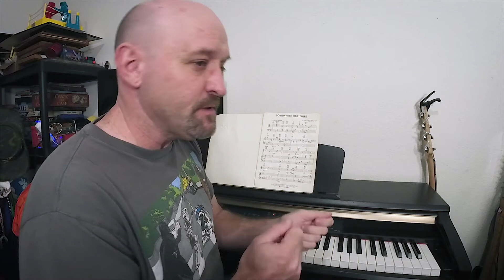Business Cards 8 - Final Story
You're done, the project is over but I've got this one last story about unexpected uses of business cards.